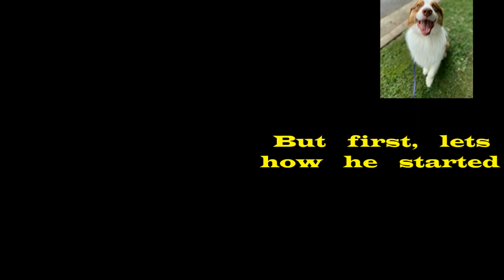Boomer | 1.5 Year Old Aussie | Off Leash Aussie Training, Atlanta